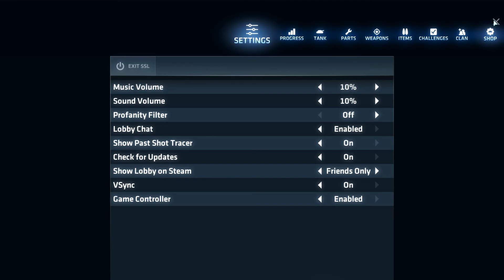SHELLSHOCK LIVE ╣06╠ Glücksrad? ✔ Let's Play ShellShock Live by Team DarkykoPP #06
╚ShellShock Live(PC-2015)╗

Beschreibung:
Feuer frei! Das ist ein Multiplayerspiel, bei dem du im Team gegeneinander antrittst. In unwegsamen Gelände stehen sich Panzer gegenüber. Jeder hat 20 sec Zeit sich in Stellung zu bringen und zu feuern, dann ist der nächste dran. Wie lange überlebst du?